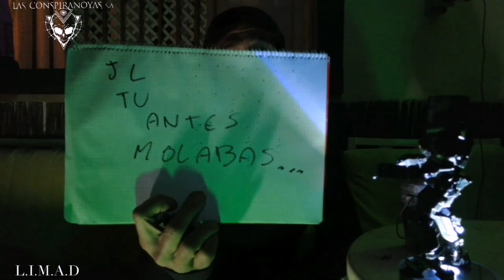Los verdaderos famosos que vendieron su alma al diablo y no la lista de Rimbel35